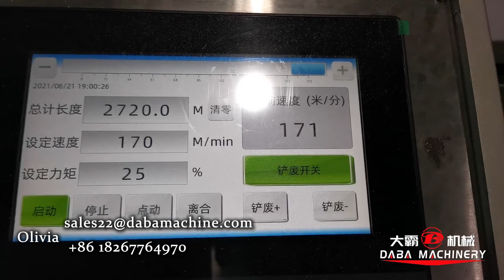High Speed Horizontal Non Stop Waste Collection Blank Label Fully Rotary Die Cutting Machine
DBMQ-370 Fully Rotary Die Cutting Machine
It is our standard popular machine for blank label production.
·Max unwinding dia: 700mm
·For blank label fully rotary die cutting, also can do perforation, dotted line.
·Dual Rewinding/Turret up rewinding type, can rewind small roll and big rolls.
· Upper rewinding max dia: 250mm, down rewinding max dia: 600mm
· High accuracy of die cutting
· Non stop waste collection